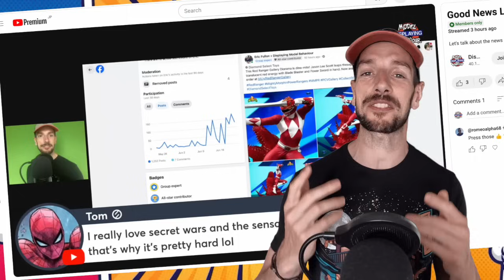What did the first Turtles look like and why is everything in San Diego?!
00:00 Intro
00:10 Dinosaurs and TMNT
01:11 Channel Members
01:43 Batman
03:09 Ramen Toys
04:10 TMNT
04:51 Mafex Dr Fate
06:00 Guyver
06:55 Original TMNT
08:30 King of Fighters
09:30 Universal Soldiers
10:15 Star Wars
11:10 Transformers
12:13 Werewolves
14:06 Anime
15:01 Zelda
15:57 Figma